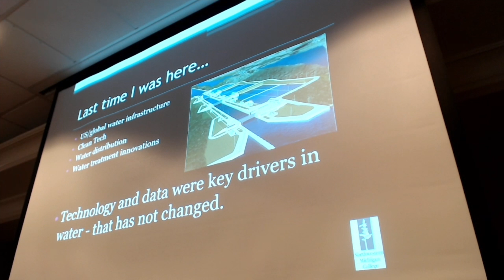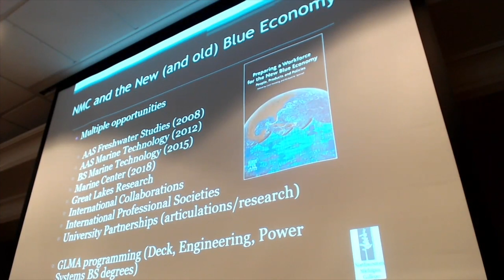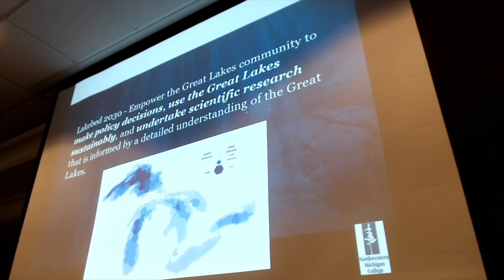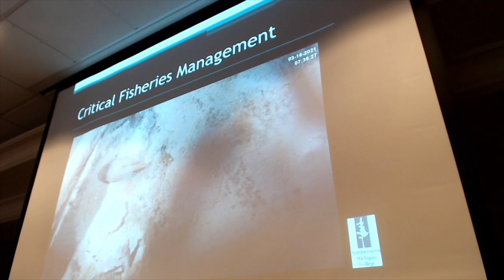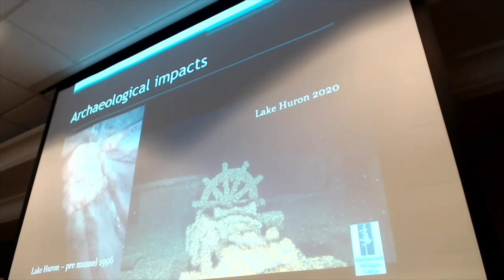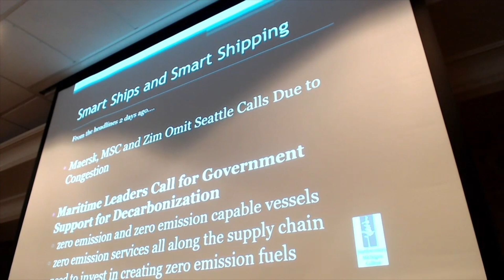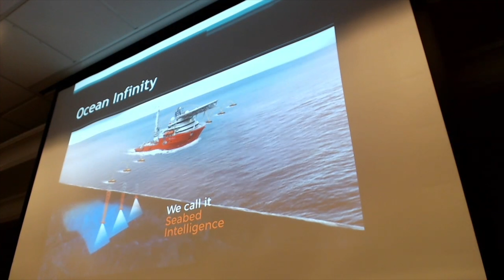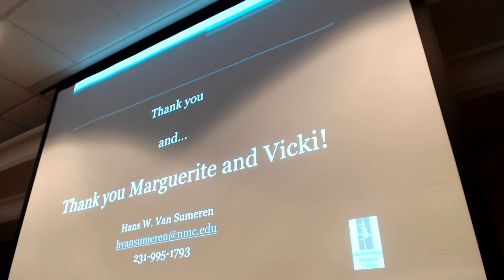Hans VanSumeren, Great Lakes Water Studies Institute | Economic Club of Traverse City